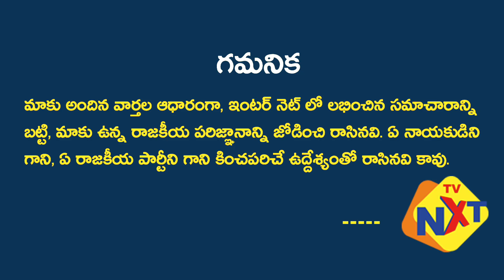ಮತ್ತೆ ಕನ್ನಡಿಗ ಅಭಿಮಾನಿಗಳ ಕಣ್ಣು ಕೆಂಪಾಗಿಸಿದ ರಾಧಿಕಾ ಪಂಡಿತ್Radhika Pandit Reaction on Ayra Video Comments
Watch & Enjoy ಮತ್ತೆ ಕನ್ನಡಿಗ ಅಭಿಮಾನಿಗಳ ಕಣ್ಣು ಕೆಂಪಾಗಿಸಿದ ರಾಧಿಕಾ ಪಂಡಿತ್ Radhika Pandit Reaction on Ayra Video Comments.